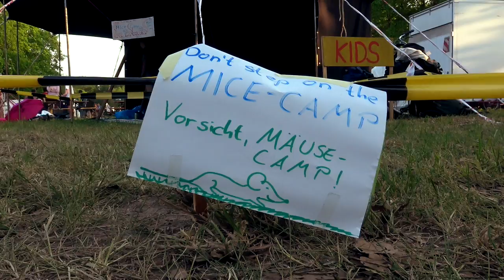Short-tailed Vole - Simply Nature @ Klimacamp Ende Gelände :)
So much going on at climate camps. Blocking coal pits, coal filling stations, coal railroad tracks, coal power stations. And while at it meeting wonderful people, enjoying vegan meals, sunshine, rain, cold starlit nights.

And of course 20 million other things. Like this special mice camp, with this very cheerful mice family! (For those interested: we think dark variant of the short-tailed vole - in German that would be Erdmaus. Would you agree?)

Let's stop climate change & learn to coexist! ‪#‎EndeGelaende‬ ‪#‎ClimateJustice‬ ‪#‎WeAreNature‬

Look for more info and videos at WeLoveEarth.org